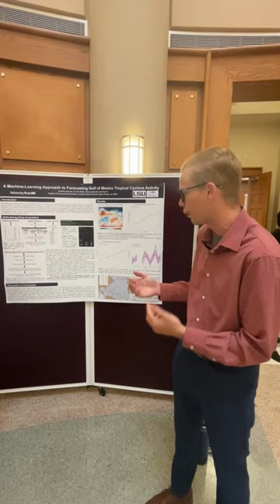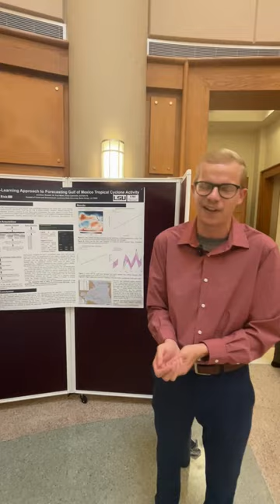LSU CC&E Student Research Spotlight: Jonathan Russell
Coastal Environmental Science student Jonathan Russell talks about his work with Velocity Risk, a catastrophic insurance underwriter, in developing a Gulf of Mexico specific hurricane forecast.